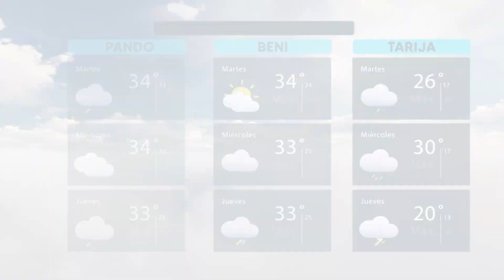El Clima de Bolivisión – 19 de marzo del 2024.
Desde el centro de datos meteorológicos de Bolivisión le mostramos el pronóstico del tiempo para hoy 19 de marzo del 2024.